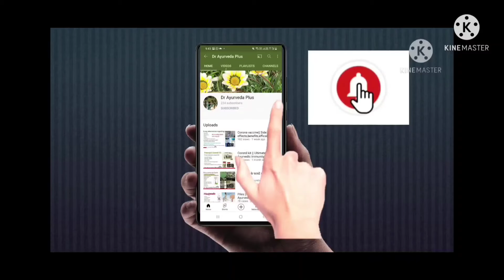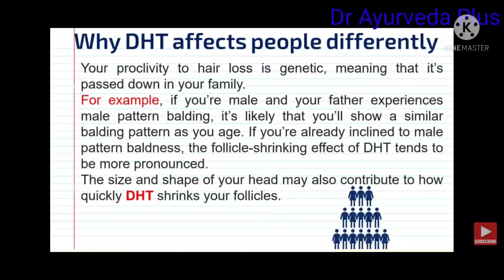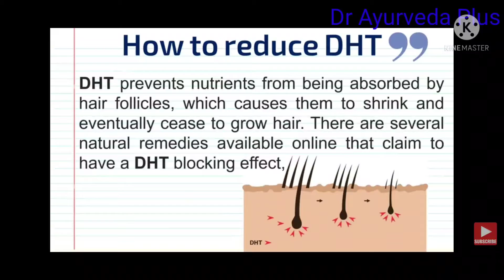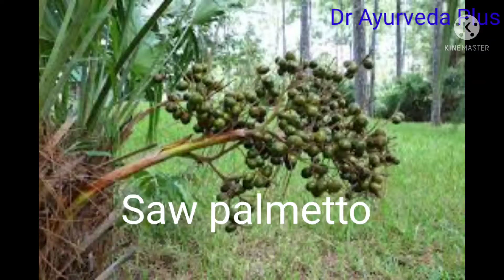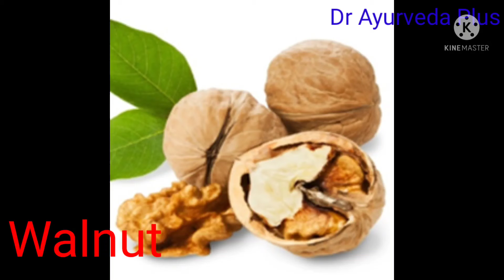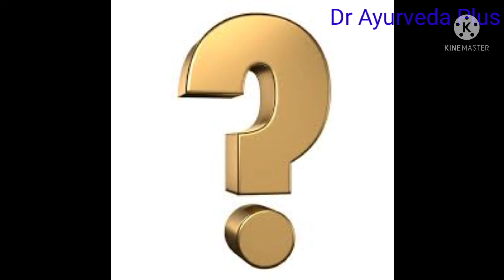Save your hair with these super foods||DHT blocker natural sources